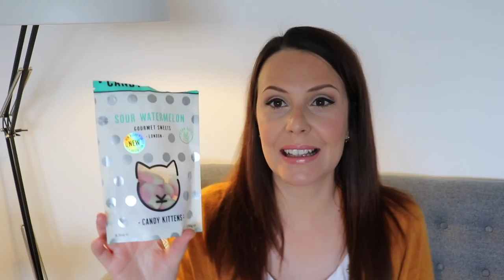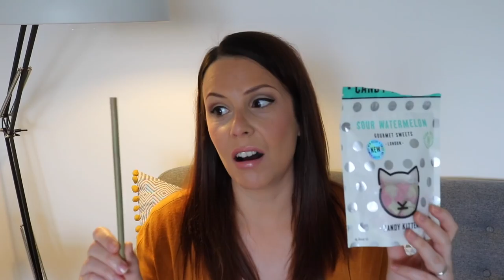THE VEGAN KIND - UNBOXING & TASTE TEST!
The Vegan Kind